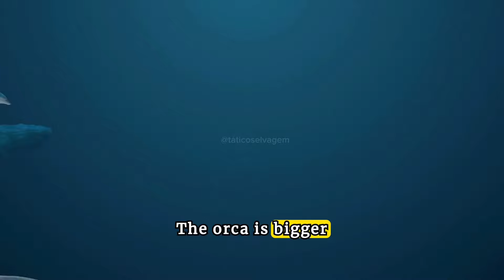ORCA VS SHARK!! SEE WHO WINS!!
In this video, we witness an intense battle between a killer whale and a great white shark. These two apex predators clash in a dramatic showdown as they fight for dominance in the ocean. Watch as the orca strategically outmaneuvers the shark with its intelligence and agility, showcasing the incredible power and ferocity of these incredible marine creatures. Don't miss this epic encounter between two of the ocean's most formidable predators.